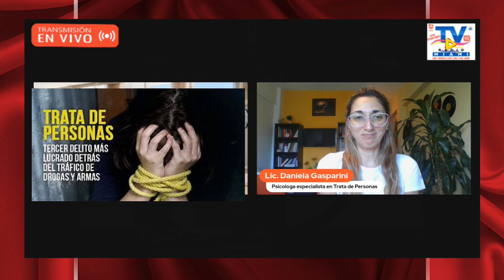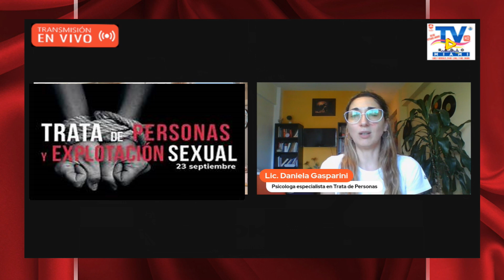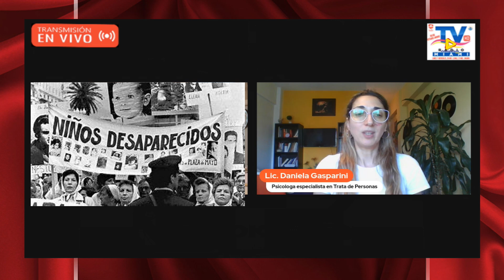AgustinRangugni director de TVRM dialoga con la destacada Psicologa Lic. Daniela Gasparini.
TVRM Agustin Rangugni director de TVRadioMiami y RadioMiami.us dialoga con la destacada Lic. Daniela Gasparini, Psicóloga(UBA) Especializada en la problemática de Trata de Personas, Género y Derecho. Conferencista.